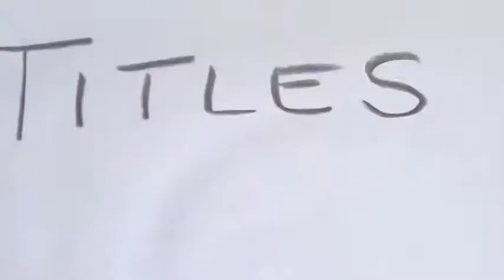a movie concept